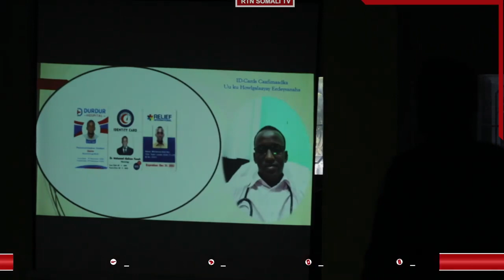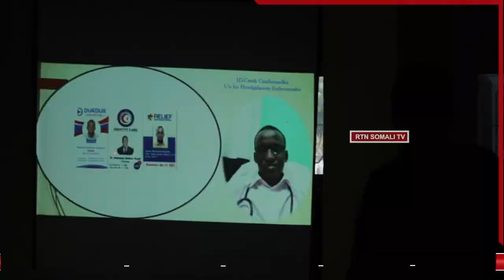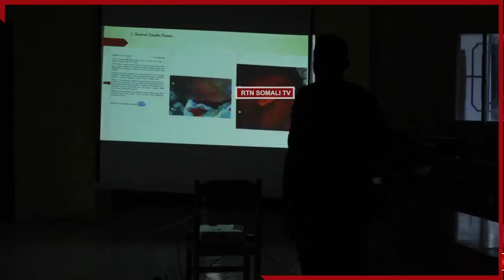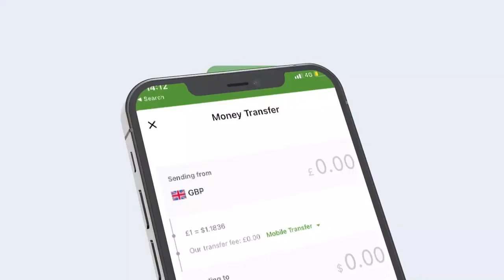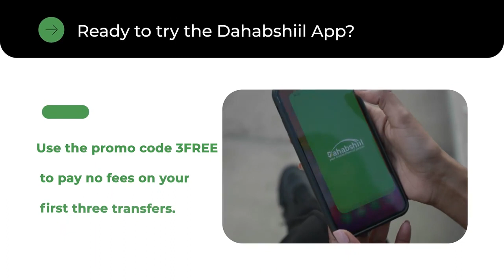Maxkamadda Ciidamada qalabka sida oo Dhagaysatay dacwada Dr Fanax oo ku eedaysan Al shabaab.